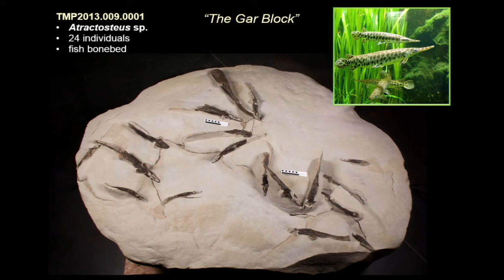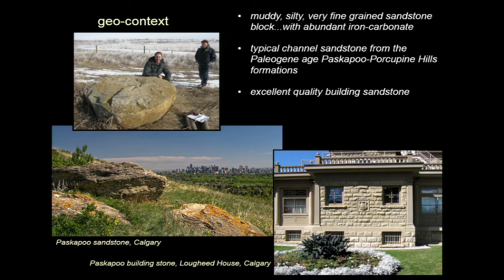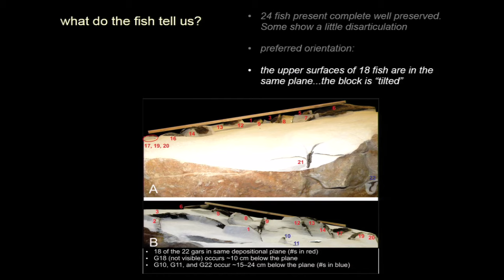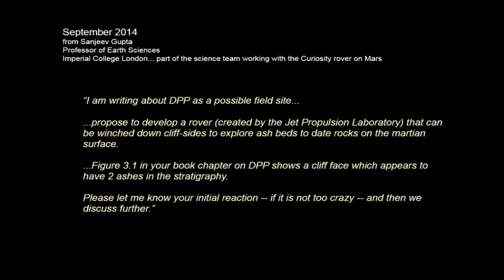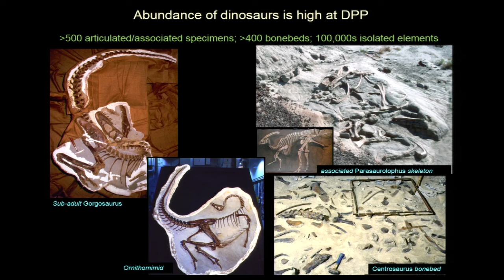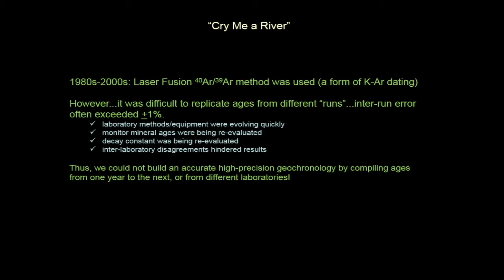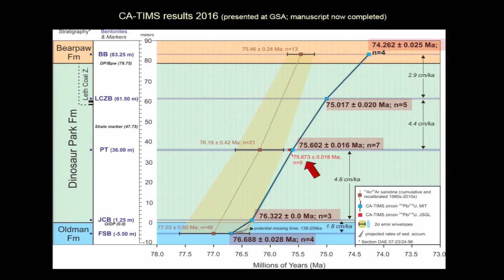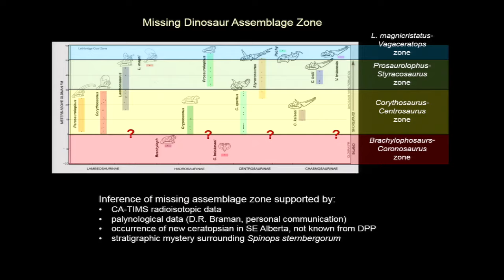Fish, Mud, Mars, and Time: The Royal Tyrrell Museum’s Greatest Geologic Hits in 2016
Dr. David A. Eberth, Senior Research Scientist, Royal Tyrrell Museum of Palaeontology “Fish, Mud, Mars, and Time: The Royal Tyrrell Museum’s Greatest Geologic Hits in 2016”